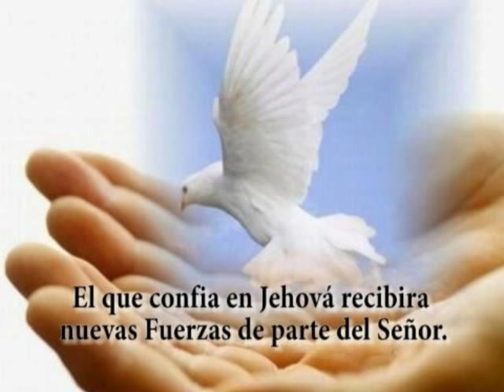Rosa Antonia Jimenez Celi 3 Nesecito Nuevas Fuerzas